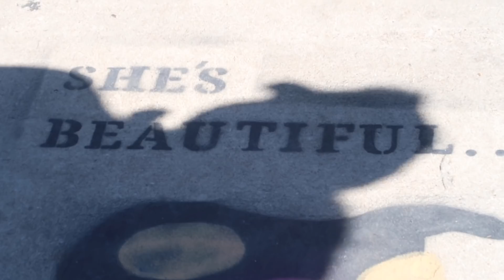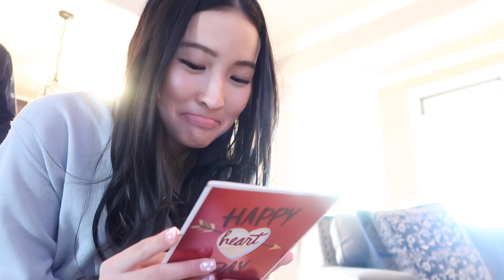GALENTINE’S DAY WITH MY FRIENDS 💌 2022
xx,
caro!